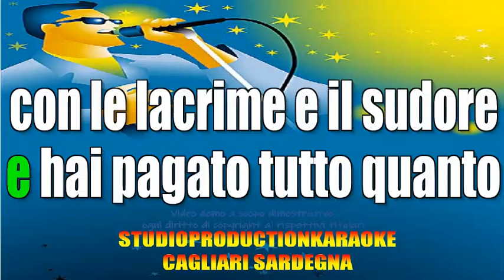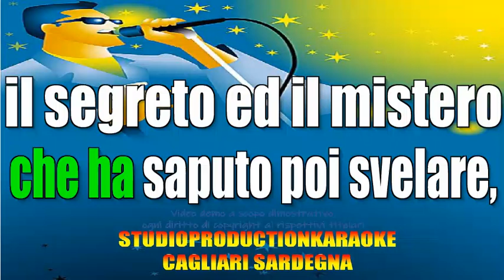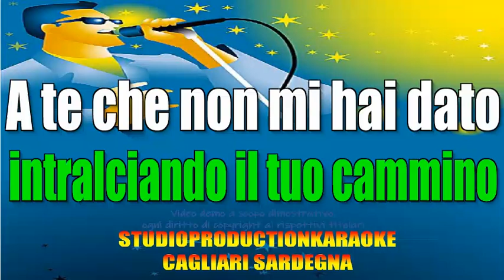Omar Codazzi A te base video karaoke strumentale